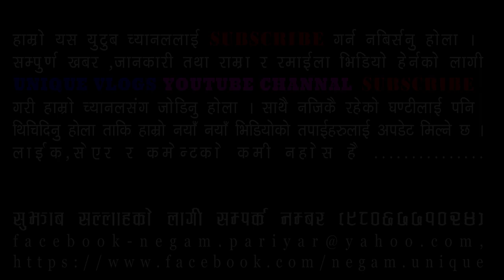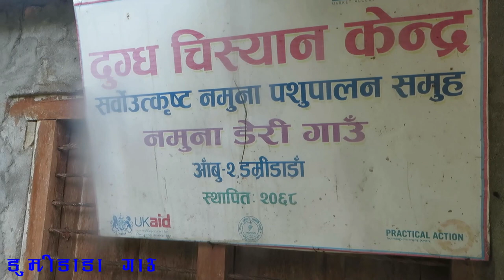डुम्रीडाँडाँ गाउँ ,आबुखैरेनी गाउँपालिका १ डुम्रीडाँडाँ -MY VLAGE DUMRIDANDA TANAHUN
डुम्रीडाँडाँ  गाउँ ,हाम्रो गाउँ राम्रो ठाउँ डुम्रीडाँडाँ ,आबुखैरेनी गाउँपालिका १ बरादी डुम्रीडाँडाँ -UNIQUE VLOGS